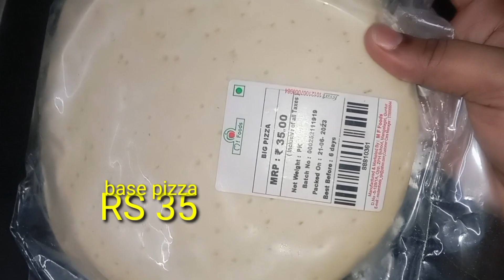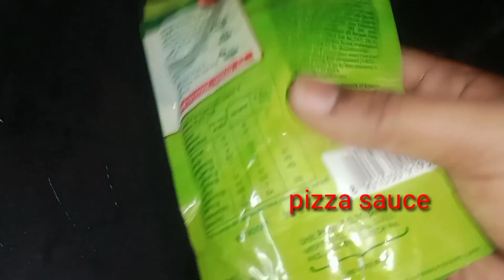How to make Chicken Panner pizza😋👌l chicken l panner l Chikenpannerpizza l By yaminiganesh27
How to make Chicken Panner pizza😋👌chicken